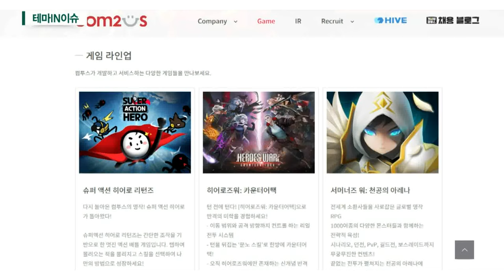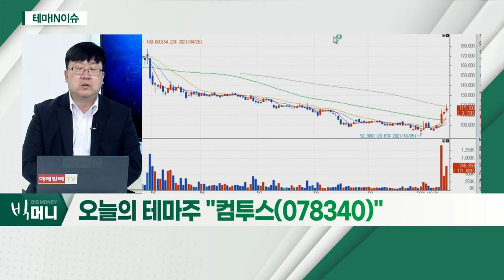컴투스(078340)... 농구 모바일게임 'NBA NOW 22' 출시_테마IN이슈 (20211020)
컴투스(078340)
- 최근 6 거래일 연속 상승세
- 농구 모바일 게임 'NBA NOW 22' 출시
- 메타버스 투자 확대… 올해만 3500억 원 투입